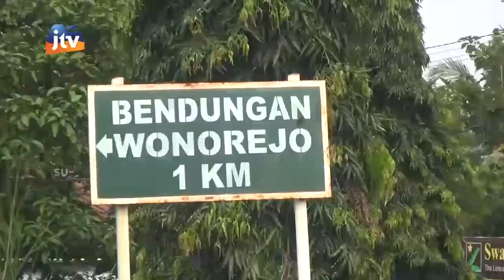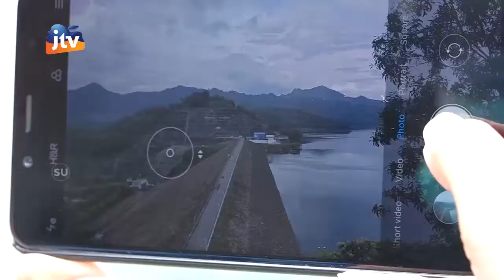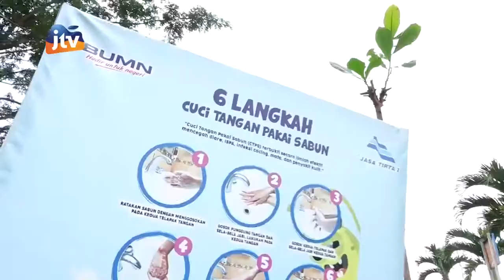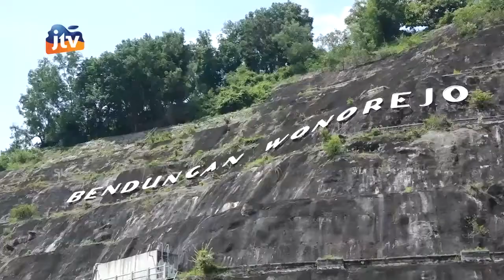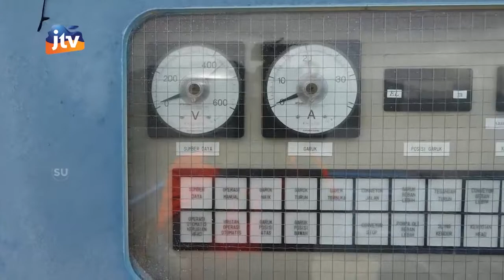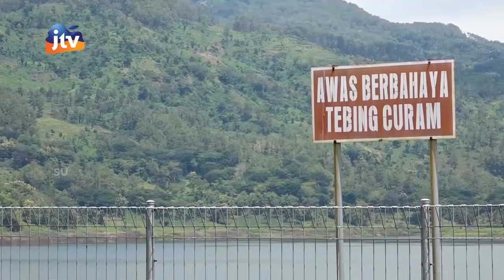Menikmati Eksotisme Bendungan Wonorejo Kecamatan Pagerwojo Tulungagung Seg 1/2